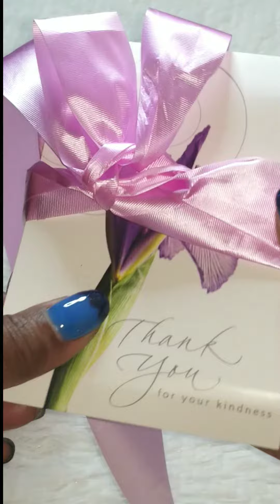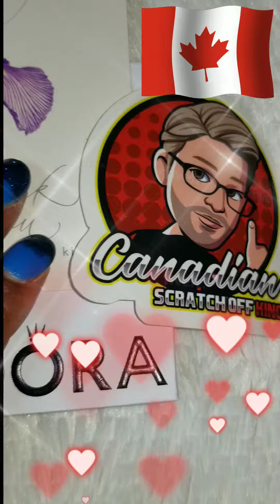PANDORA Bracelet Surprise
PANDORA JEWELRY BRACELET. I received a special surprise gift from a sweet and loving kind women @CanadianScratchoffQueen
She is from Canada hit the link and show her some love and kindness as she has shown too many. Also her husband @CanadianScratchOffKing  also has a channel.
Thank You Both Love You !! ❤👑💙

Composed by: Bumsool Kang, SunwoOo

ReReBaBe